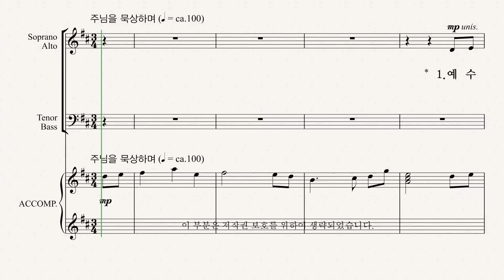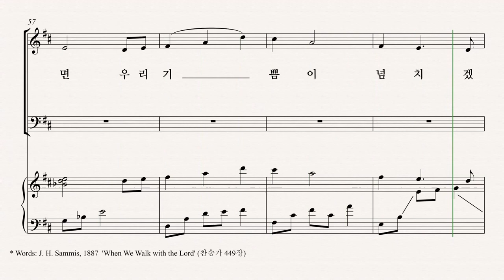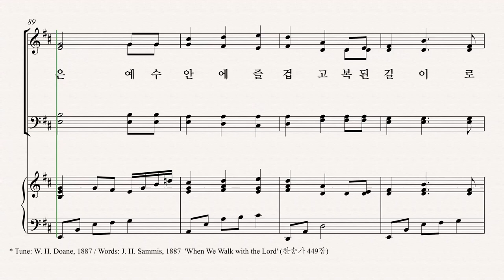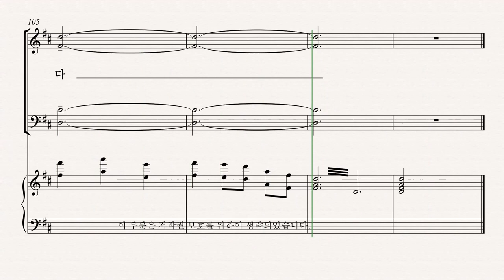[유빌라테] 유빌라테 명품성가 35집 '예수 따라가며' - Alto